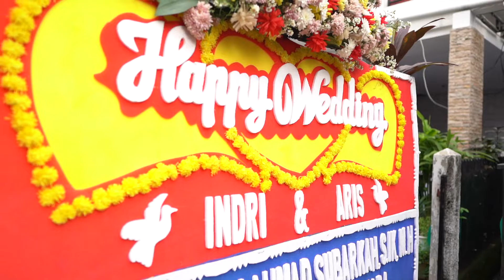Cinematic Wedding | Indri & Rais | 7R Production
Love Story
Indri & Rais

Photo & Video : 7R Studio
keep contact, our instagram